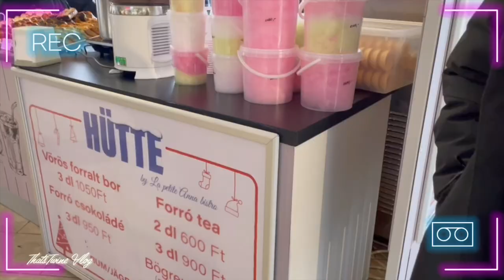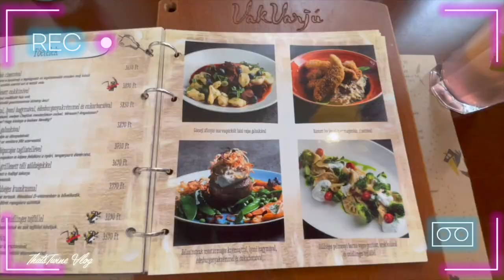VLOG : Running errands in budapest, picked up the OFW and meet up some friends